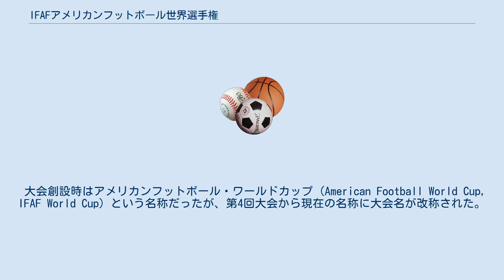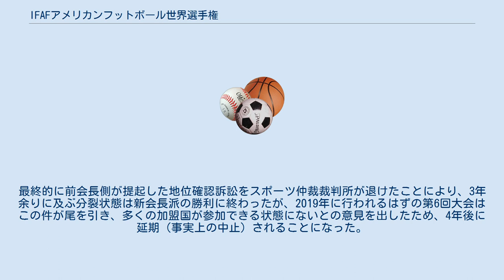IFAFアメリカンフットボール世界選手権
IFAFアメリカンフットボール世界選手権（アイエフエーエフアメリカンフットボールせかいせんしゅけん、IFAF World Championship of American Football）は国際アメリカンフットボール連盟(International Federation of American Football, IFAF) が主催する国または地域を代表して選出されるナショナルチームのアメリカンフットボールの世界一を決める大会である。
 大会創設時はアメリカンフットボール・ワールドカップ (American Football World Cup, IFAF World Cup) という名称だったが、第4回大会から現在の名称に大会名が改称された。
 第1回（1999年）および第2回大会（2003年）はいずれも日本代表が優勝した。
ただし、本場であるアメリカ代表はこの2大会とも参加していなかった。
アメリカ代表が初参加した第3回大会（2007年、川崎市）では、延長戦で日本を制したアメリカ代表が初優勝を遂げた。
なお、この大会のアメリカ代表はNFLに所属するプロは含まれておらず大学生などアマチュア主体のチーム構成であり、Xリーグの選手が主体のフル代表で望んだ日本代表とはチーム構成が異なる。
 第5回大会（2015年）は当初スウェーデンで開催予定だったが、開幕まで約半年に迫った2014年末になって、急遽スウェーデン協会が開催を断念。
理由はスポンサー不足であった。
主催者のIFAFは代替地としてアメリカでの開催を決定、実質責任者である当時のIFAF会長は休職となった（後に辞任）。
この一連の騒動がきっかけとなり、IFAF加盟国間で新会長支持派（北中米、日本、オセアニアなど）と前会長支持派（ヨーロッパ、中東などの一部）の対立が激化し、一時は双方の派閥がそれぞれ別にIFAF総会を開催する事態にまで発展した。
最終的に前会長側が提起した地位確認訴訟をスポーツ仲裁裁判所が退けたことにより、3年余りに及ぶ分裂状態は新会長派の勝利に終わったが、2019年に行われるはずの第6回大会はこの件が尾を引き、多くの加盟国が参加できる状態にないとの意見を出したため、4年後に延期（事実上の中止）されることになった。